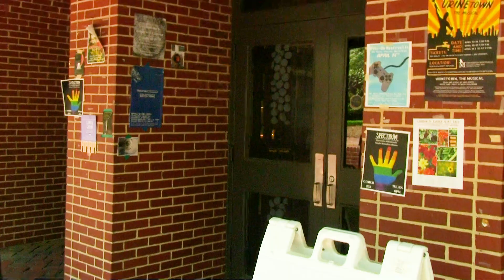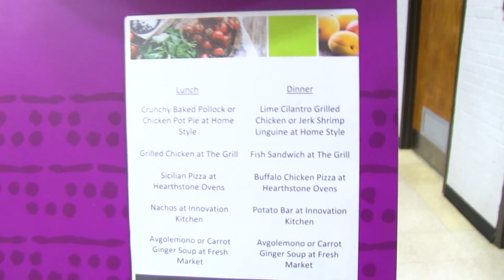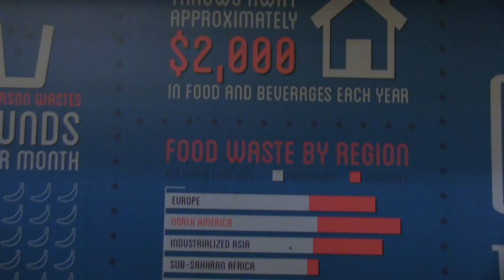Jybria Robinson Nat Sound Project 3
The University of Montevallo Cafeteria